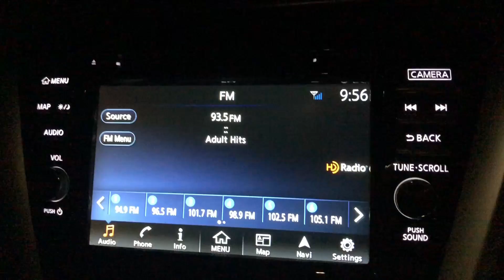BURGERFEST / DATE NIGHT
We are Pete, Nidia, Max, Val & P  -

There are many summer festivals in our neighborhood and surrounding areas. In this video we visit Burgerfest in Carpentersville.

Later this evening, we got my mom (aka Mama Fina) to come and stay with the kids so we can go out on a quick date for a few drinks.

We are a family of 5 with three kids 4 & under. Join our parenting journey experience - from our home life, our travels, the homeschooling life, reviews, and so much more - something we call the ParentalGrind.